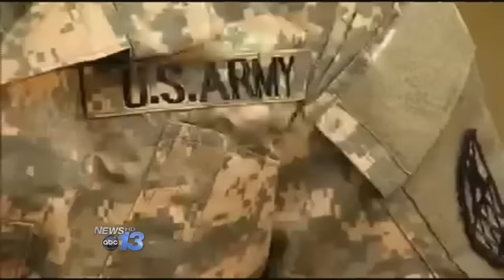Soldier Surprise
A soldier surprised his family members with a tearful reunion Friday night. Staff Sergeant Michael Sweeney came to Ridgecrest Lifeway Conference Center to greet his children. He's returned home after being stationed in Kuwait for more than a year. Since 9-11, Sweeney has been deployed four times.

Friday's homecoming was extra special because his family needs him more than ever. Sweeney's daughter just gave birth to her first child but something went wrong and last week the baby had to go back to the hospital. Then, his stepson was in a bad motorcycle accident.  Sweeney's grandson and stepson are going to be O.K. but their recoveries are not going to be easy. Julie Sweeney says she is glad her husband is finally home. She tells News 13 he'll be able to lend a helping hand and spend more time with his family.

By Megan Schiering Follow Megan on Twitter @mschieringWLOS